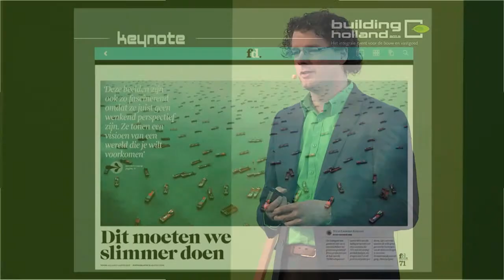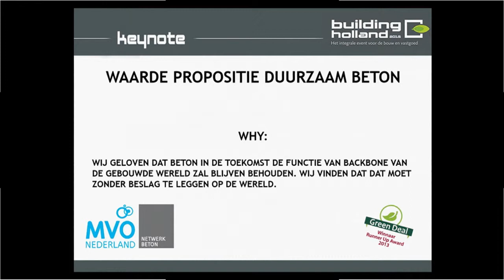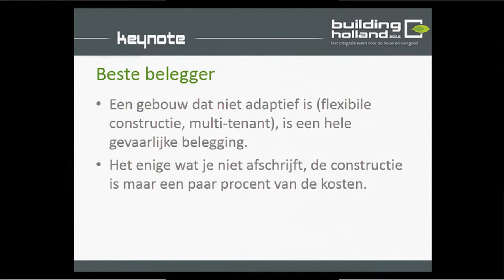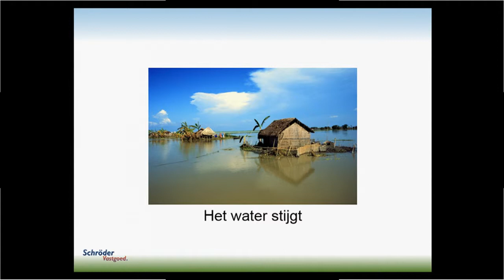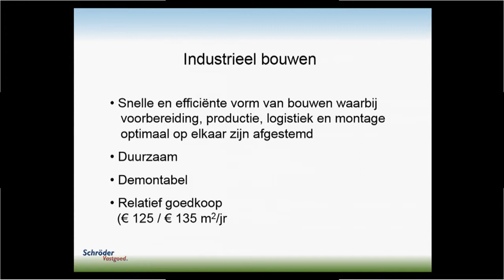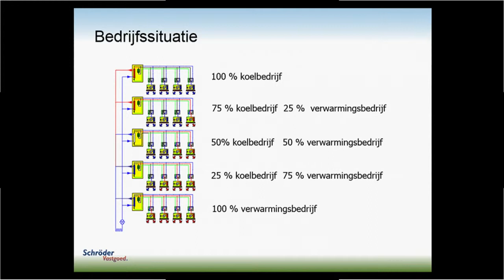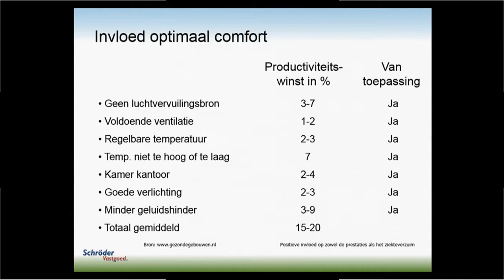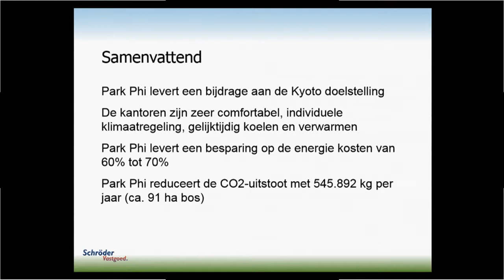Het verschil maken met nieuwe techniek - Stefan van Uffelen en Gerard Schröder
Stefan van Uffelen (winnaar Duurzame 50 Vastgoed NL 2014) heeft in opdracht van het World Business Council for Sustainable Development, het afgelopen jaar onderzoek gedaan naar de internationale ontwikkelingen in de cement en betonketen. Hiervoor is zijn opdracht om een nieuw internationaal keurmerk te ontwikkelen. In zijn Keynote zal Van Uffelen inzoomen op de Nederlandse markt in vergelijking met de internationale ontwikkelingen. Gerard Schroder zal hierna zijn visie als ontwikkelaar geven op de huidige ontwikkelingen in de vastgoedbranche en welke kansen projectontwikkelaars kunnen grijpen!